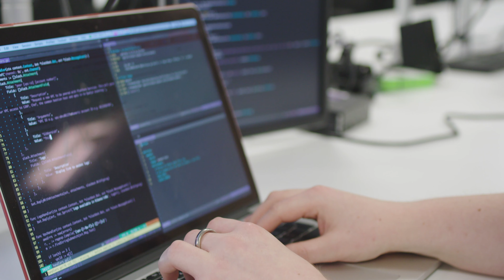We are all one team